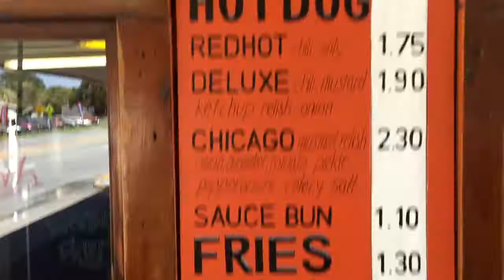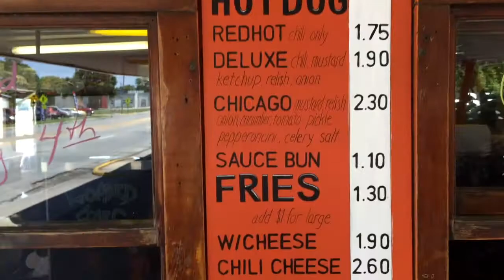Visiting the Famous Jaenicke's Hot Dog Stand!!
This is day 2 of my family reunion.  We visited the famous Jaenicke's hot dog stand, set off some fireworks and have a great time.  I hope you all enjoy.